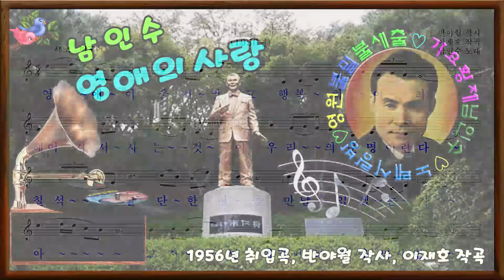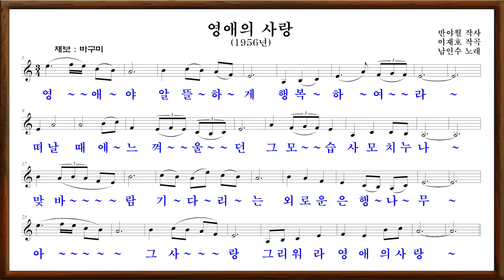🎼남인수_영애의 사랑1956년 (원음&악보영상'바구미).129♡💕(레코드 라벨무)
영애의 사랑1956년"남인수 노래
반야월 작사.이재호 작곡.오아시스
1.
영애야 울지 말고 행복하여라
헤여져서 사는것이 우리의 운명이란다
칠석 날 단 한번을 만날 수 있겠는가
아 ~ ~ 그 사랑 애달퍼라 견우의 사랑
2.
영애야 알뜰하게 행복하여라,
떠날때에 느껴 울던 그 모습 사모치누나
맞 바람 기달리는 외로운 은행나무,
아 ~~ 그 사랑 그리워라 영애의 사랑

ㅡㆍ
🔹️1:1☆가요황제남인수가요전집.
☆보정음원 Nam insoo💕
  (가나순 악보영상)Nam Insoo💕
*3💙석랑♧동요💕 *3💙석사랑(총)💕
*3💙석사랑(남)💕 *3💙석사랑(일)💕
*3💙석랑♧군가,건전가요💕
*3💙석사랑♡작사,곡💕